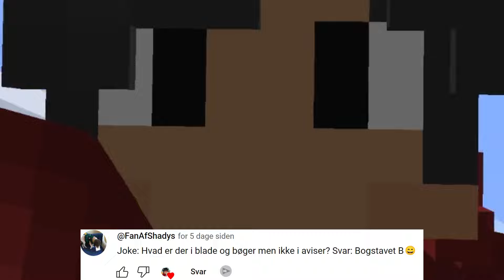Den STØRSTE TNT Kamp Nogensinde Imod RobinSamse I Minecraft!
➤  Server ip i denne video:

🔥  Links: @RobinSamse